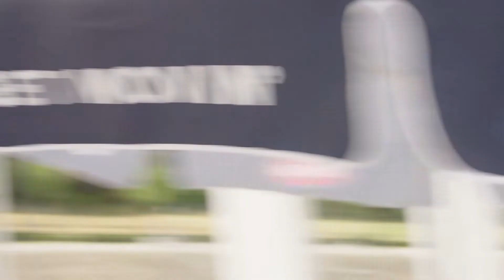Hatalmas újdonsággal érkezik idén a Hervis Balaton-átevezés